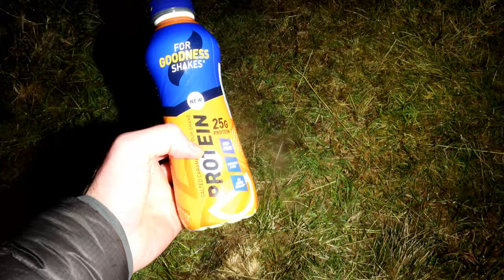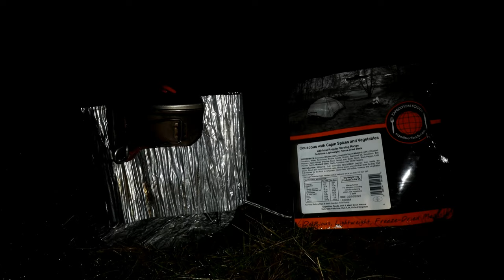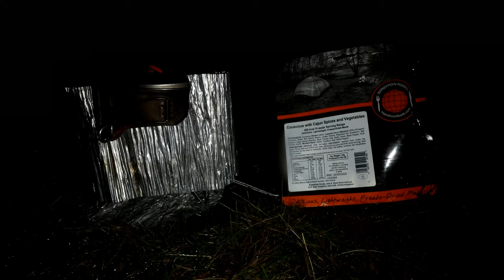Dartmoor 22.02.2022 Solo Winter snow wind rain storm night hiking Wild camping Hangingstone mountain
Two nights in Dartmoor National Park Day 3
Date of filming 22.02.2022 to 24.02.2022
Locations - Nine Stones Circle , Belstone Common  , Belstone Tor 479m , Irishman's Wall , Higher Tor 470m , Oke Tor 466m , Steeperton Gorge , Hangingstone Hill (Mountain) 604m , Wild tor 531m ,  Hound tor 495m , Whitmoor Stone Circle , Small brook, Metheral hill , Taw marsh , River taw , Watchet Hill , Okehampton train station.

First night camping at Belstone Tor and then onto camping by Small brook. I ended up in the night taking down my tent after seeing a weather report for 60mph winds and snow. I was not sure of the area but i saw on the map there was two river crossings and marches to cross and it was a long walk as well. It was a hike in the night or wait to light when the wind and snow is strong. I ended up walking in the night across boggy land and had no idea how good going it be what with the map saying the land i need to cross is marsh land. In the end the hike was ok but longer than i thought. The wind did pick up and was a very wet night along with some blizzards. I found a better camping spot with better wind protection and closer to the train station.

Nine Maidens, also known as the Seventeen Brothers, is a Bronze Age stone circle. The stone circle functioned as a burial chamber, although the cairn has since been robbed and the cist, known locally as a kistvaen, destroyed. It is an incomplete stone circle with sixteen still standing. St Michael's ley-line, which runs 350 miles from Land's End to Hopton-on-Sea, Norfolk, runs through the Nine Maidens.

Hangingstone Hill (Mountain). At 603 metres high, it is the joint third highest peak in Devon and Dartmoor, together with Cut Hill. It was formerly known as Newtake Hill. Hangingstone is one of Dartmoor's thirteen Deweys and the tenth highest in England. In England a mountain has to be 610 elevation above sea level but some times 600m above sea level. So Hangingstone Hill is one of the smallest mountains in the England or one the biggest hills.

Jack Wolfskin Gossamer @
Rab Mens Kangri Gore-Tex Jacket @
Berghaus Men's Hillwalker Waterproof Trousers @
Icebreaker Men's 260 Tech Ls Crewe Base Layer top @
Icebreaker Men's 200 Oasis Leggings @
Hand Warmers @
Toe Warmers @
Deuter Quantum @
Meindl Vakuum Gtx mens boots
Rab Ascent 900 Sleeping Bag @
Therm-a-Rest RidgeRest SOLite Mattress @
Katadyn BeFree Water Filter @
SPOT X Satellite Tracker @
Garmin fēnix 6X Pro @
The Canon PowerShot G5 X Mark II @